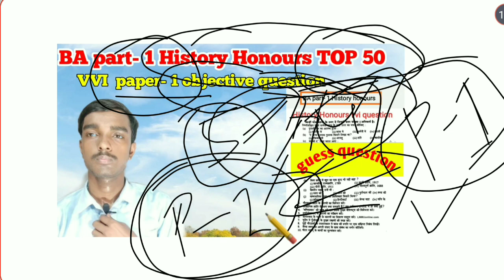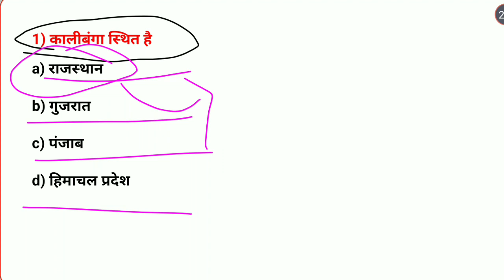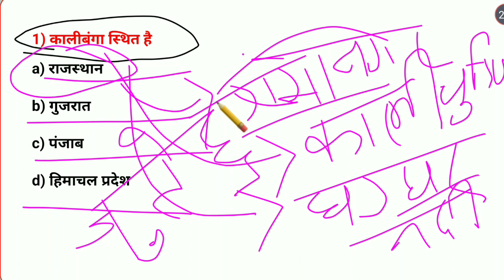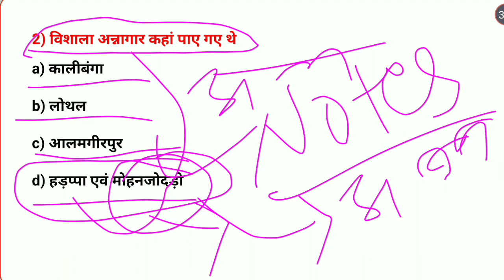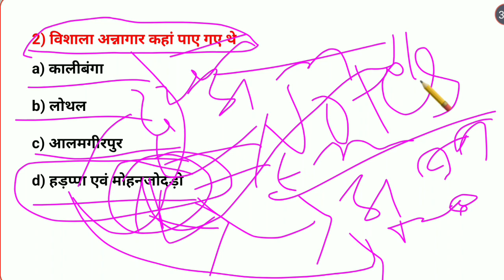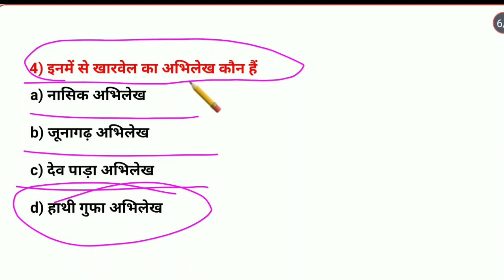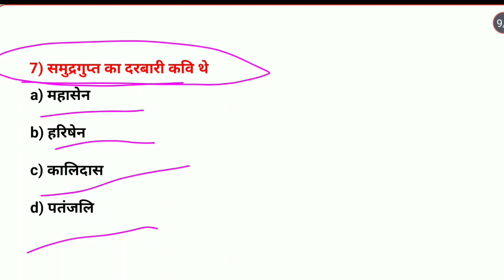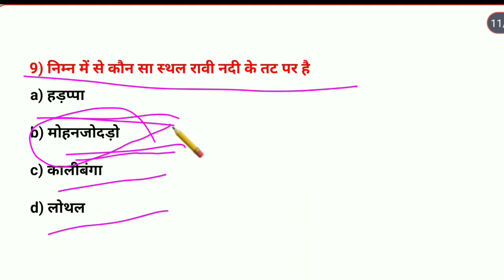Top 50 vvi objective question Ba part 1 History honours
Top 50 vvi objective question Ba part 1 History honours history types

Your queries-

BA part 1 history honours vvi  objective question

BA part 1 history honours paper 1 vvi  question

Most important question History Honours BA part 1

Important question History Honours BA part 1

Important question paper 1 history honours BA part 1

Ba  1st year history honours objective question

BA 1st year history honours important question

BA part 1 history honours classes

BA part 1 history honours chapter

BA part 1 history honours model paper

Model paper BA part 1 history honours

BA part 1 history honours objective question

BA part 1 history honours question

आज हम लोग बात करने वाले हैं Ba part-1  history honours important  objective question के बारे में पूरा विस्तार से बात करेंगे